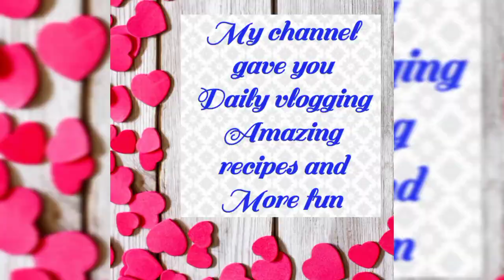Aj Achank hoi Kis ke birthday celebration